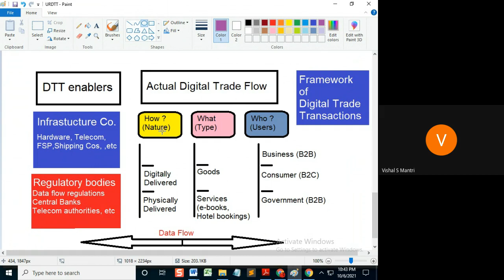URDTT Framework Video 1#shorts7